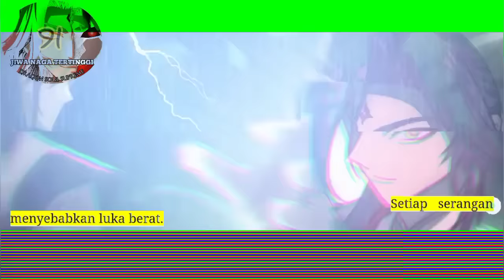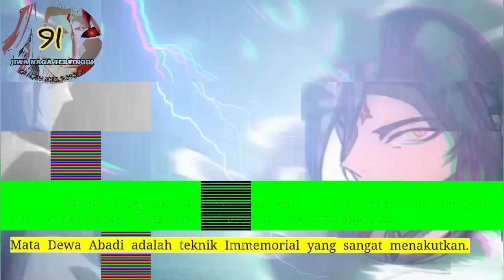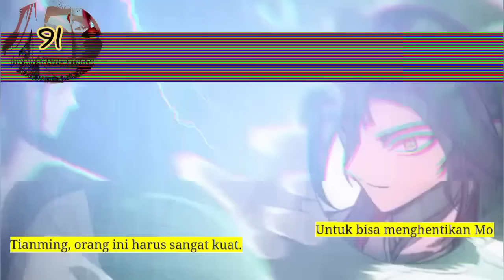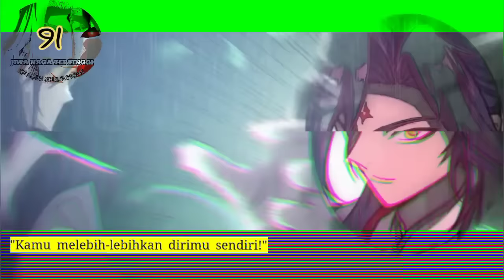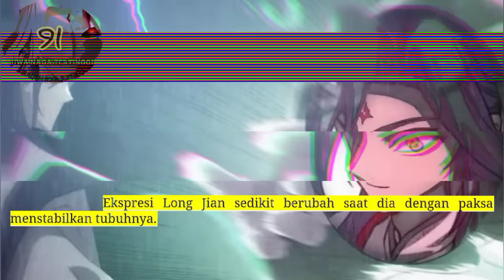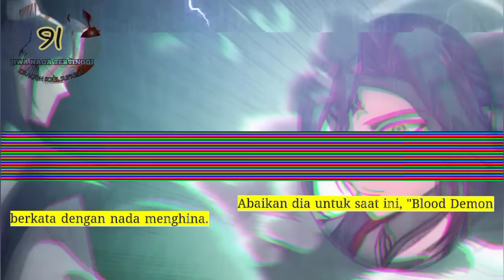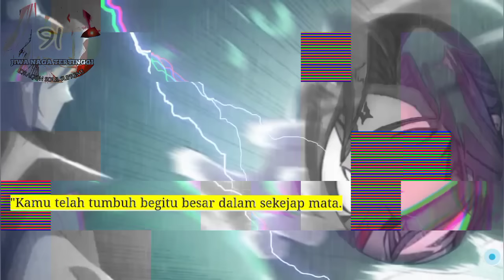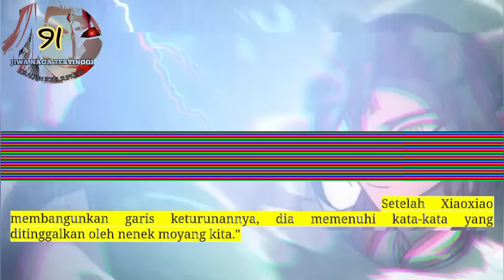Jiwa Naga Tertinggi season 91